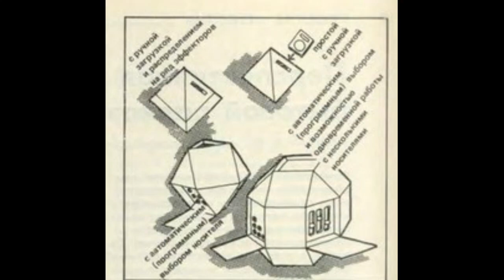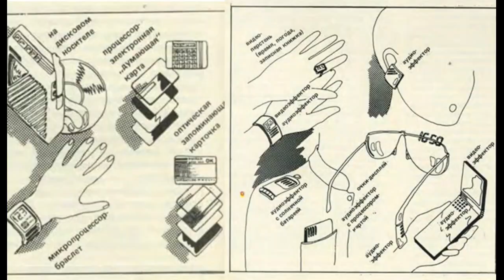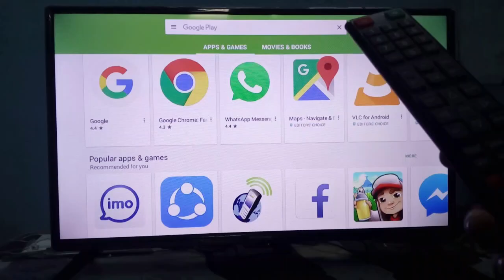USSR and the Smart Home technologies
The internet of things and Smart homes are becoming a hot topics these days, Soviet Union was thinking of their own version around the mid 1980, with the AI controlled households and the interconnection of all the appliances making the lives more comfortable. Soviet Smart Home technology and the Internet were to be used to create more comfortable living conditions in the big Soviet cities.

The concept of the Smart homes has been a staple of the sci-fi around the world for a while now, with the Soviet Union being no exception. As the result, the soviet smart home technology was advancing as a pretty decent pace.

The Soviet Union, has designed its own version as early as by the mid-1980. The system was very ambitious for its time perhaps too ambitious, as it has foreseen the birth of modern technologies such as skype, smart TV's, and digital  accessories.

If these technologies would thrive, without a doubt, they would have changed the Soviet life style in a grand way. Even the idea that they were in an active development at the time, makes it one of the interesting facts about the USSR and its civil sector.

The technologies of the USSR regarding the civil sector have always been as an afterthought, with the military technologies taking the most of the resources. However occasionally, real marvels of ingenuity have been created even with limited resources. Nevertheless, the only version of it remains well protected to this day, and is an important remnant of the legacy of the Soviet Union

In this video I will give you all the details about its functions, future plans, and more.